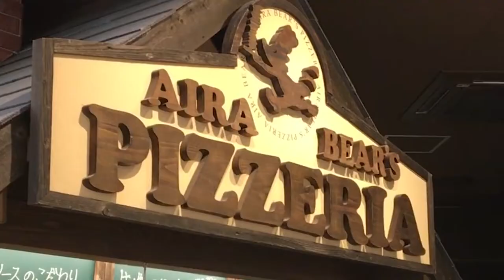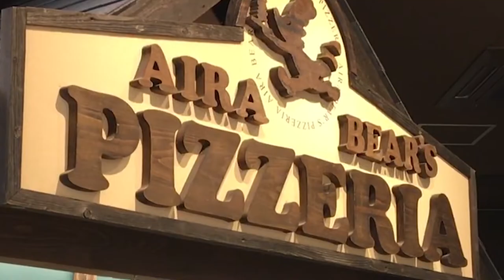Greta Thunberg prova la pizza giapponese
A Greta piace questo elemento.